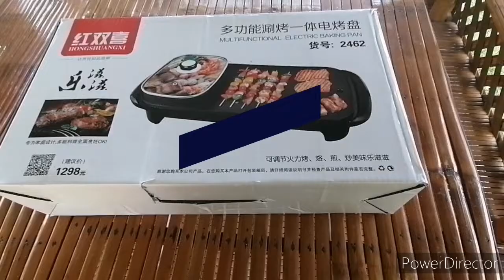Multifunctional Electric Baking Fan, Ac Plug Fixing Solution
If you dont have Ac adaptor for this, just follow this video to convert the plug of electric baking fan, with out placing a new plug